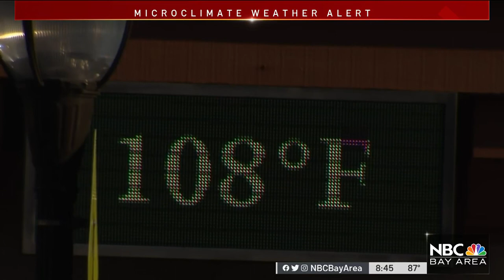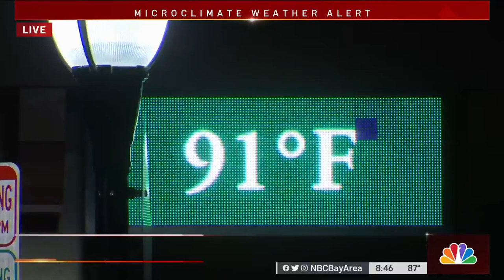Livermore Residents Try to Beat the Triple-Digit Heat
Livermore was among the hottest spots in the Bay Area Thursday, stopping out at 112 degrees, and residents were doing everything they could to keep cool. Robert Handa reports.